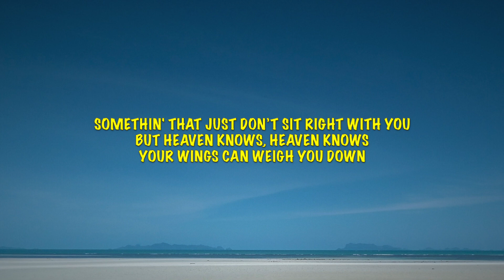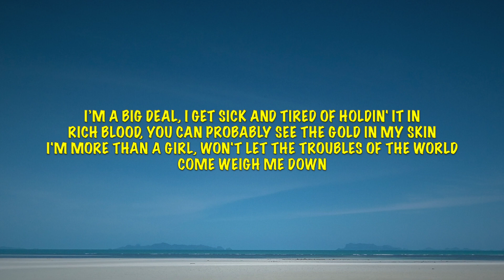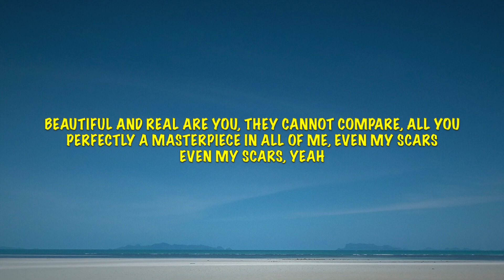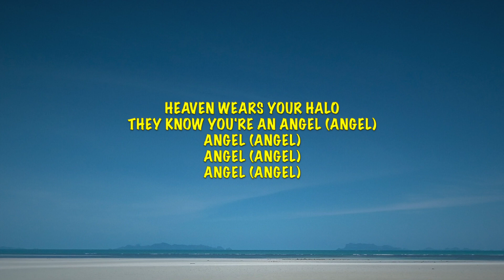Halle - Angel - Lyrics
This video is lyrics for a song called "Angel" by Halle